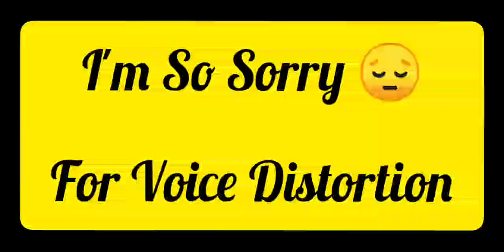High Alert From TLP Markaz || Sab Log Asy Numbers se bachye ||Syed Raheel Hussain rizvi